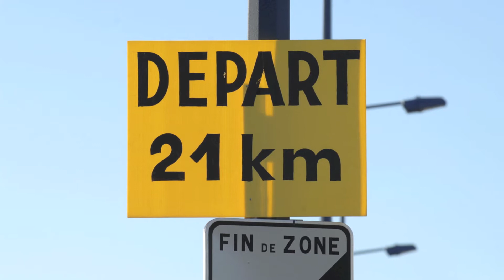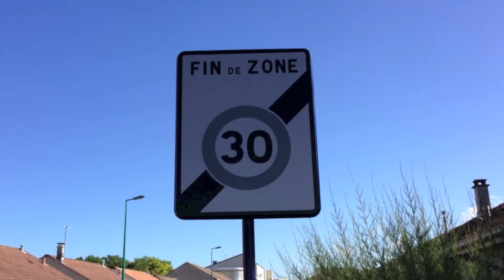Semi marathon Tinqueux 2013